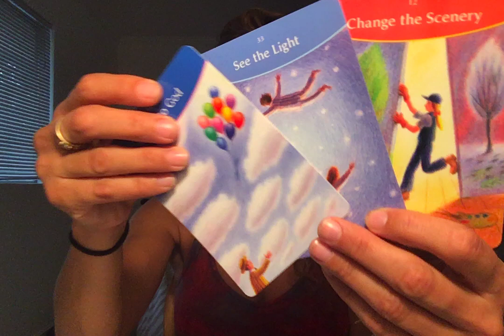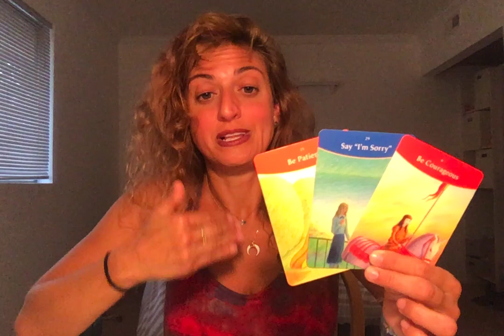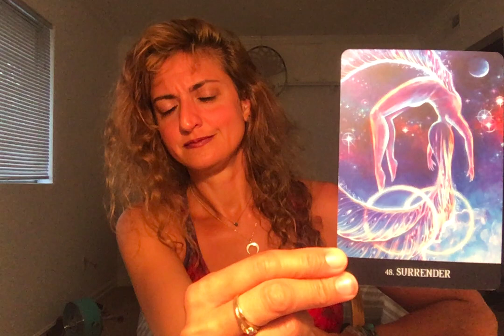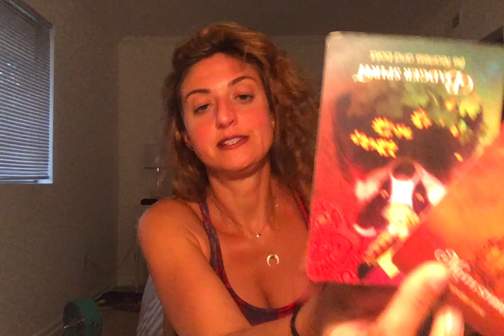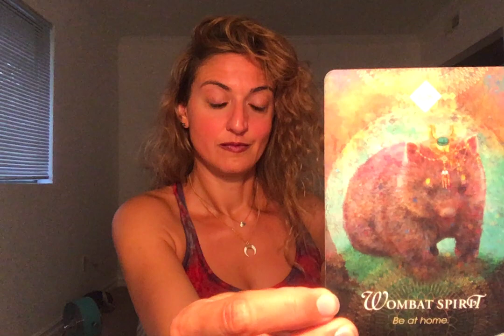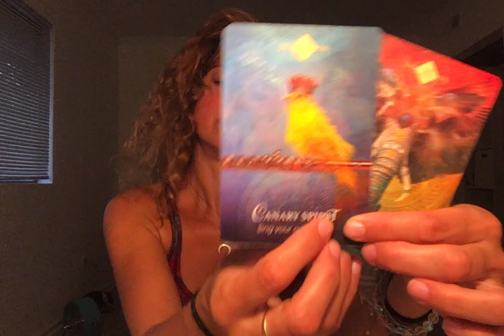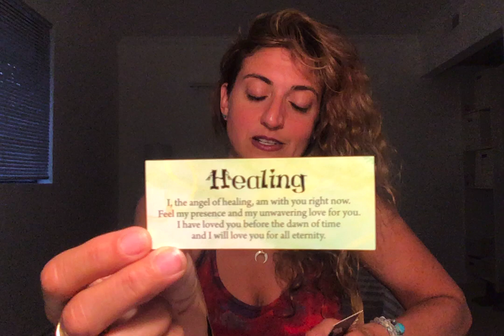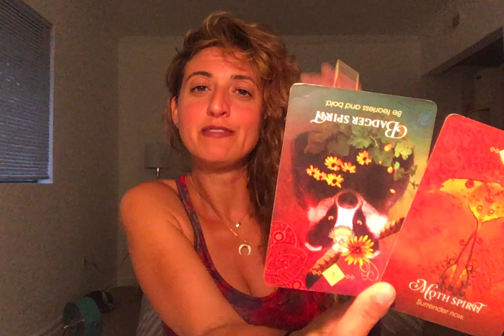♎️ LIBRA Tarot ♎️ - It's time for reckoning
Week Ahead Libra Tarot - Weekly Oracle and tarot card reading from Born without Boundaries. What are your angels and spirit guides trying to tell you? What do they want you to know?

Recorded $150
In the body of the email specify:

FB: Born without Boundaries Tarot

RECORDED  $150

EXTENDED VIDEOS:
Extended and Romance readings -